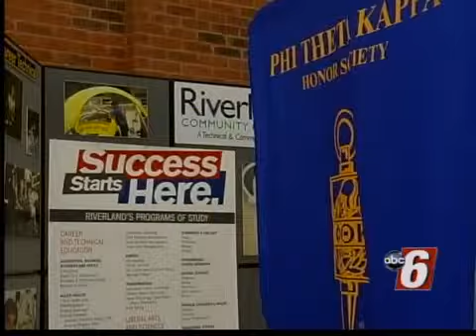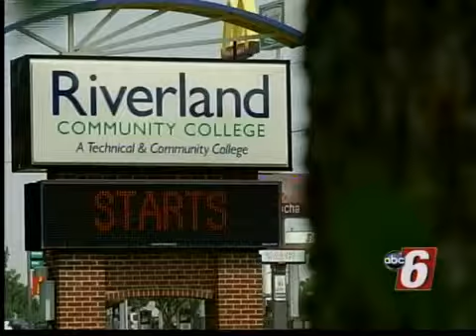Scholarship Program Offers Financial Help to Students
200 thousand dollars in scholarship money is being made available to students with a financial need at Riverland Community College.